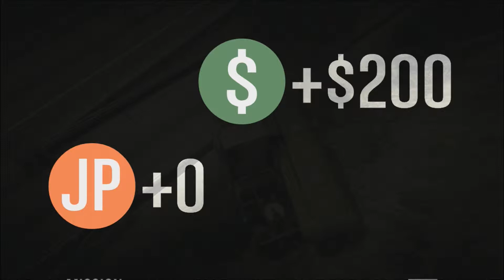The Ginger Biker Redemption -ep11 - problems with money! - GTA V online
Money is hard to come by on the streets of Los santos and two wanna be gangsters will risk it all for the paycheck of a lifetime!